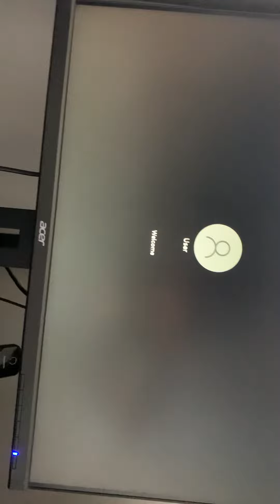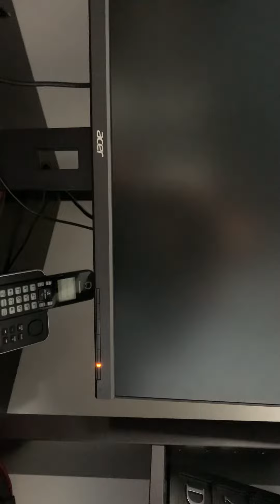My Dell Optiplex Only turns on with 1 ram, if I use 2 it doesn’t work Help!